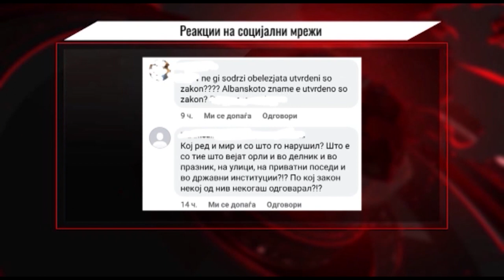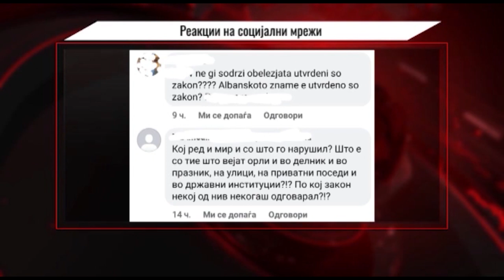Охриѓани гневни – на власта и пречи знамето од Кутлеш, но не и албанските и бугарските провокации